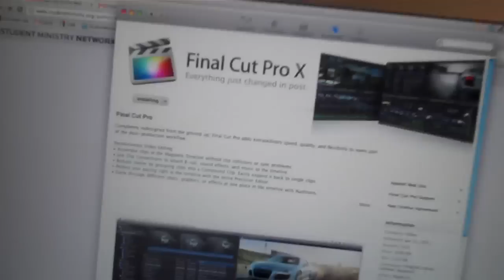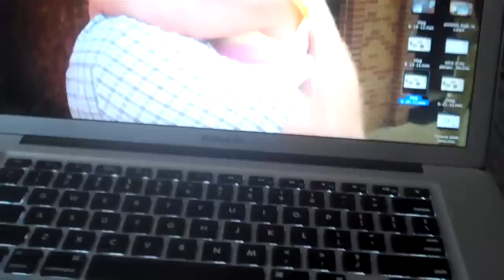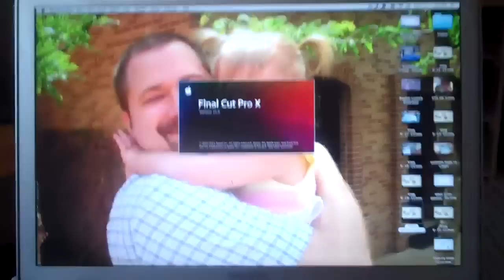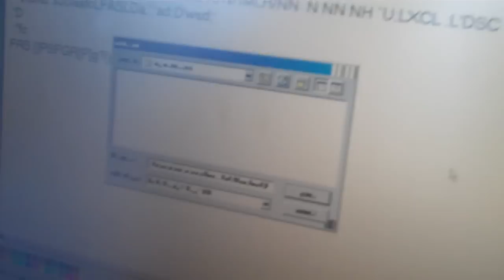Blowing Up The MythBusters!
Now that Final Cut Pro X is out, me and a high school student got together to make a little video of the Mythbusters blowing up some TNT on a green screen to test it out.

We also went to VBS again that night at church and played with the kids.